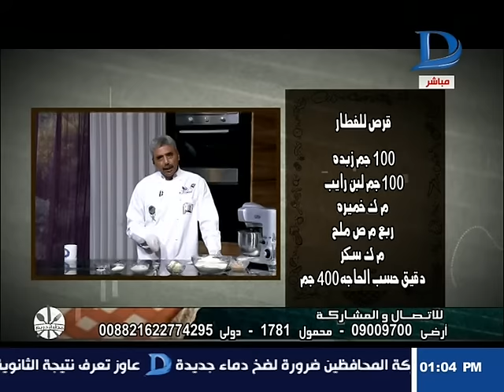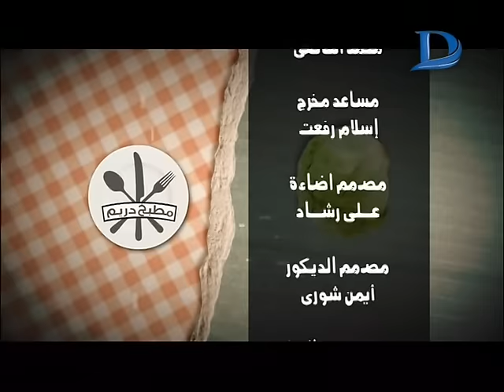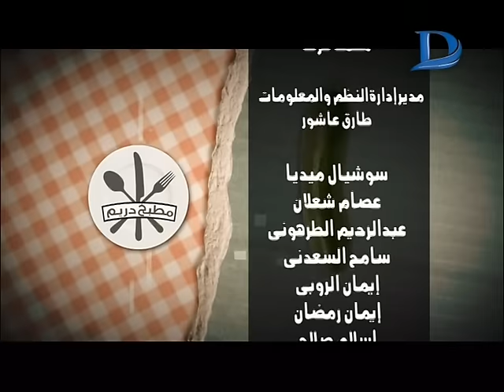مطبخ دريم|مع الشيف محمود عطيه وطريقة سهلة ومميزة لعمل البسكويت بالعجوة والملبن والبلح